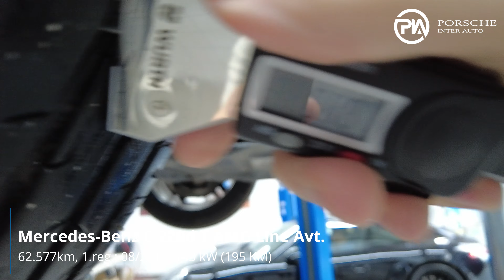Mercedes Benz C 220d T AMG Line Avt. - TEHNIČNO STANJE